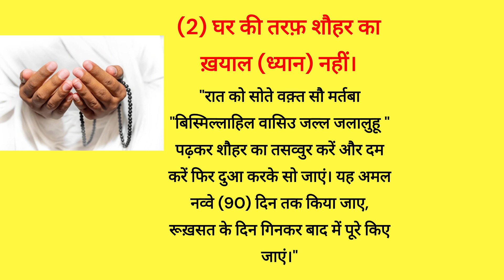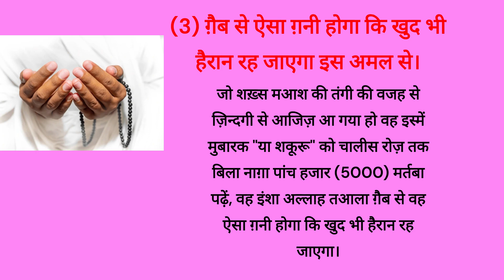तीन वजीफे बड़े काम के